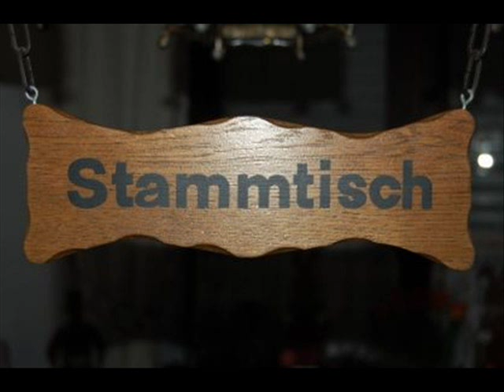Augschburger Gschwätz - Hafner und Bechtl - Frühlingsgefühle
...no mehr Augschburger Gschwätz^^